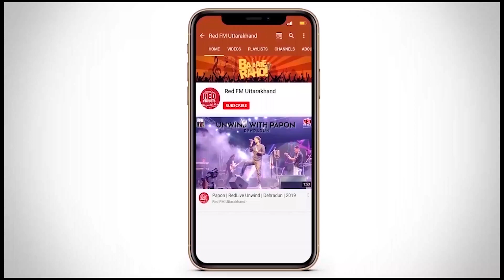Lockdown 2.0 : Fauji Jagmohan Digari with RJ Kaavya on Red Fm